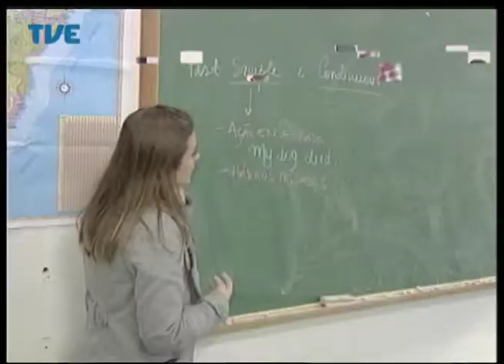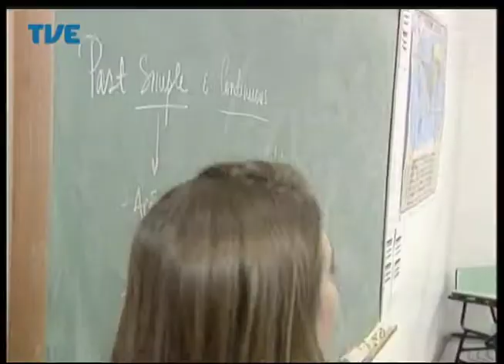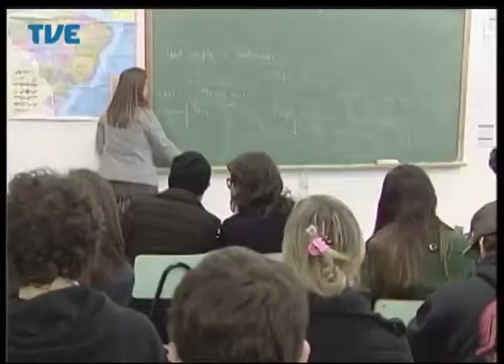Jornal da TVE - Segunda Edição - 01/09/2014 Bloco 2